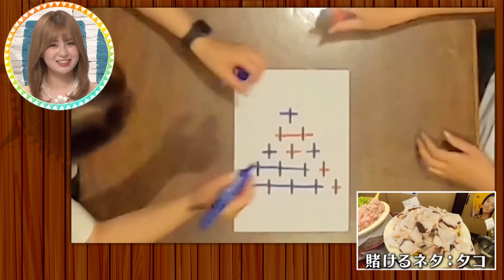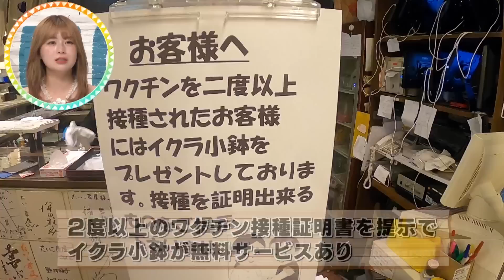【女子旅?!企画】旅じゃないけど・・・りおとADでコスパ最強飯を食べにきた♪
■おさかな本舗　たいこ茶屋
中央区馬喰町から徒歩およそ1分
刺身バイキングが名物の海鮮居酒屋

■バイキング
毎日、日替わりで
５種類のお刺身とお惣菜、サラダがバイキングできる
（ロケ日のお惣菜：白身フライ、肉じゃが、ぶり大根）

■ディナータイム
目の前でマグロの解体ショーを見ることができる
その他、ランチでは出ない
カレーライス、ローストビーフなども食べることができる

ワクチンを２回摂取した人にはイクラの小鉢がもらえる

「半沢直樹」のロケ地にもなった